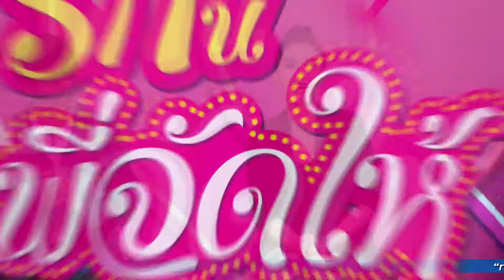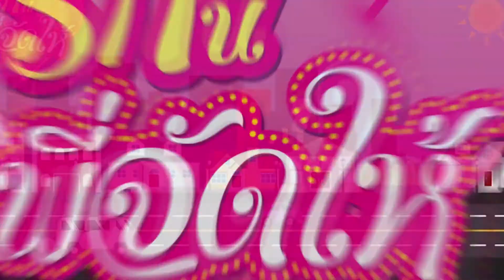รักนี้พี่จัดให้ Ep15-2_B3